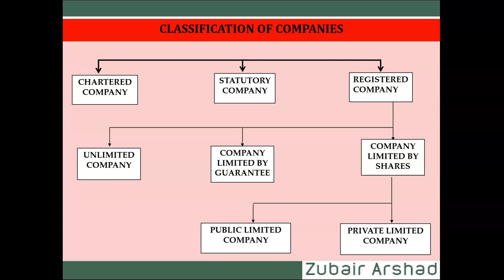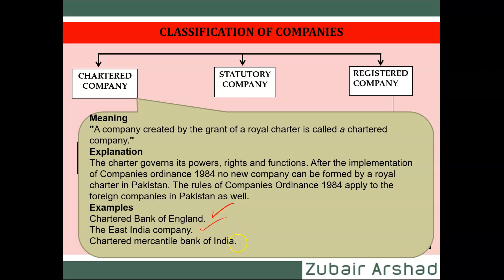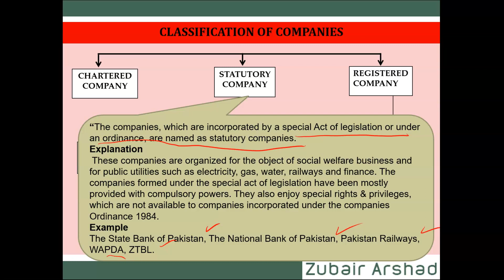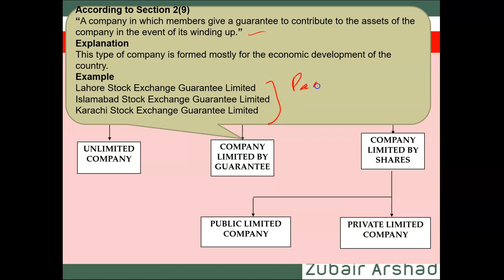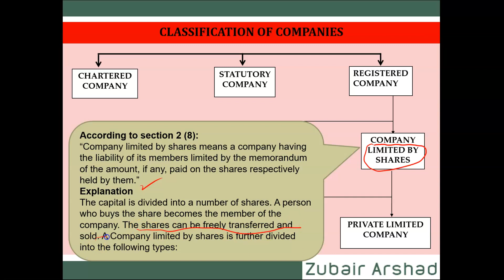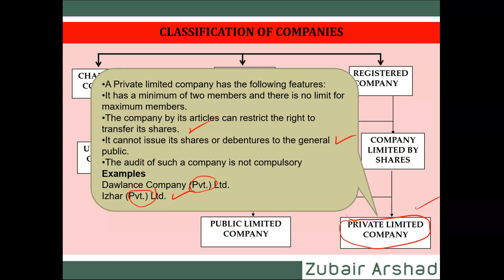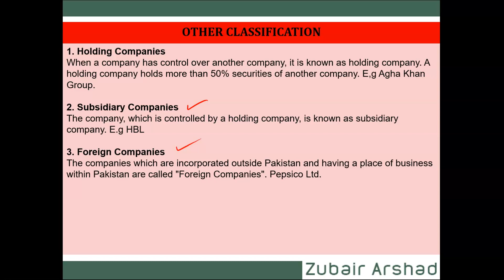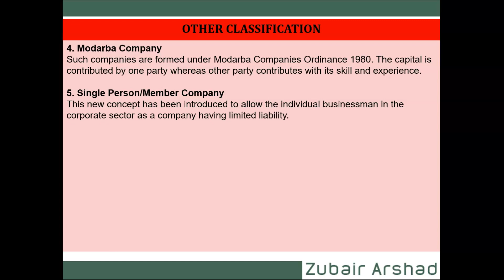Kinds of Companies in Pakistan | I-Pass By Zubair Arshad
Discuss the various kinds of Companies in Pakistan | I-Pass By Zubair Arshad
B.com Part l
Introduction to Business